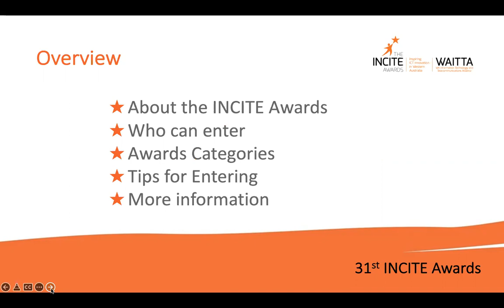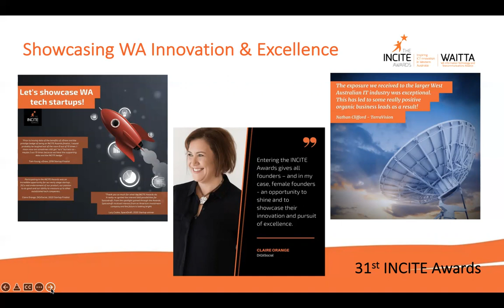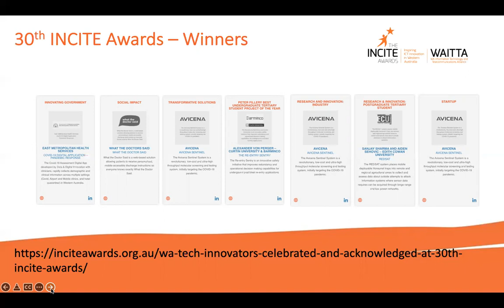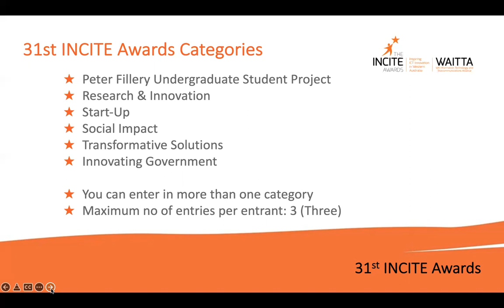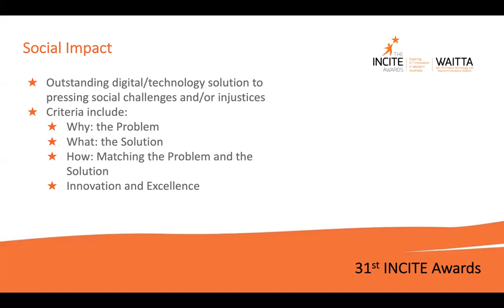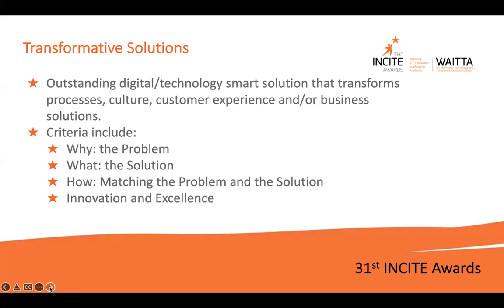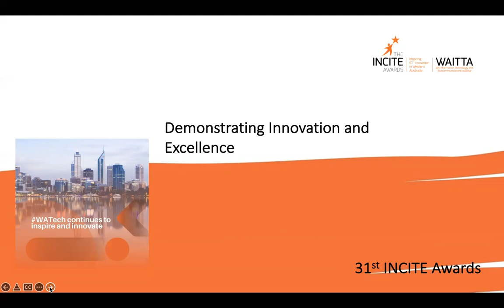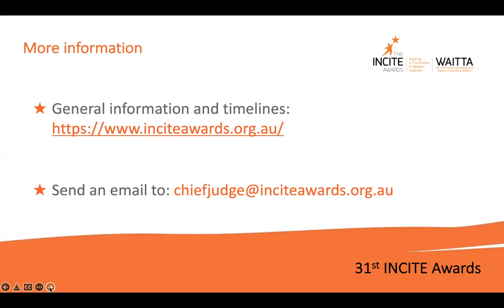31st INCITE Awards Entrants Briefing General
31st INCITE Awards Entrants Briefing
Includes information on:
- the INCITE Awards;
-who can enter;
- the Awards Categories;
- Tips for entering; and